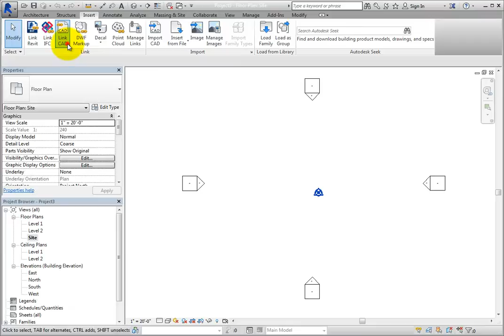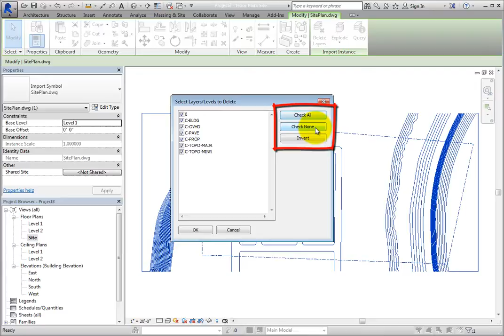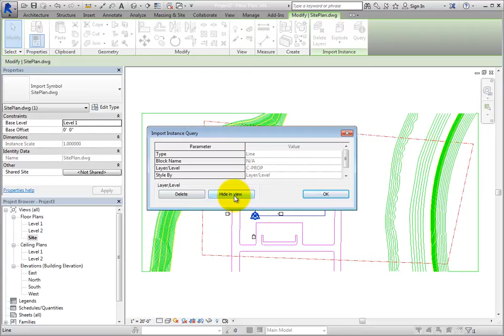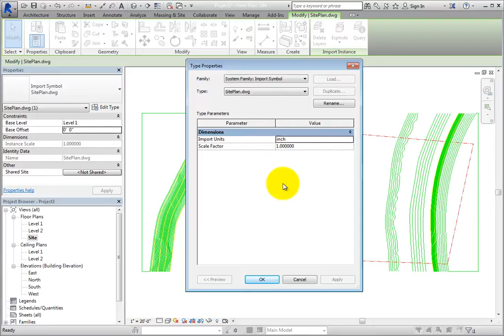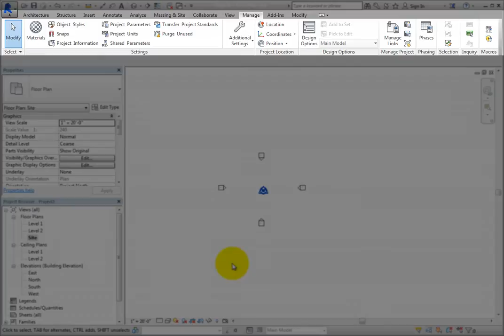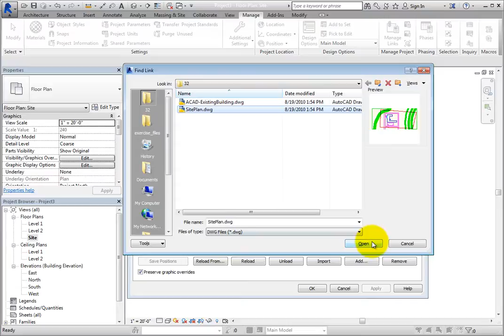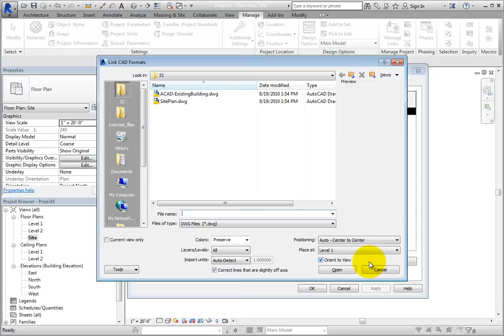Managing Linked CAD Files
How to Link and Import CAD Files in Autodesk Revit Architecture 2015 .